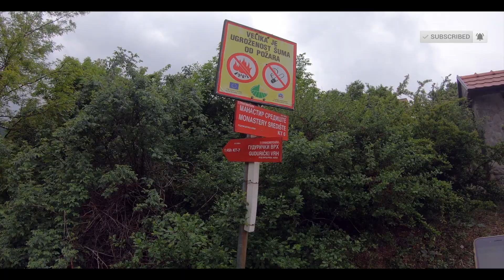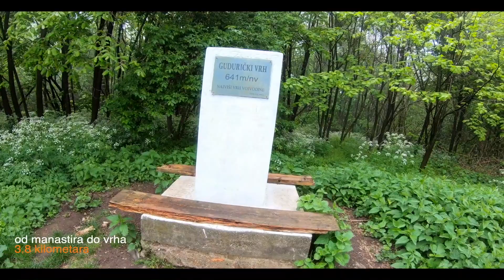Hiking in Serbia: Vršačke planine - Gudurički vrh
Ako vam se svideo ovaj video, "lajkujte ga", a ako vam se dopada ovaj kanal, "pretplatite se" na njega i ne zaboravite da kliknete i ikonicu zvonceta, kako biste bili obavešteni o svim aktivnostima na ovom kanalu.